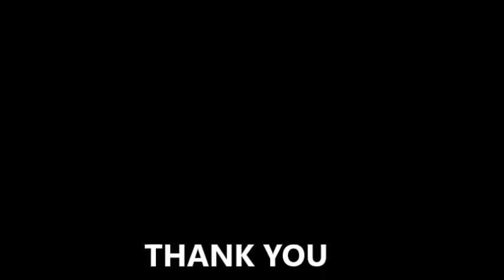Semua Allah Yang Punya By Fidlias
this is my CTU assignment islam and communication subject in UiTM Alor Gajah , Melaka ... this video idea is came from the official video of Iwan Syahman